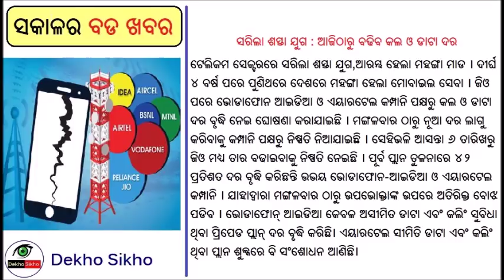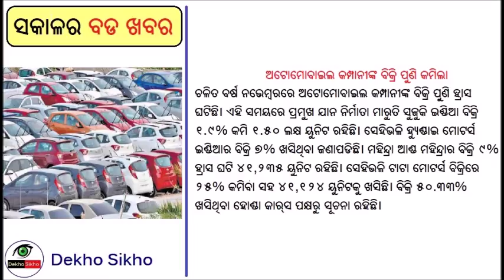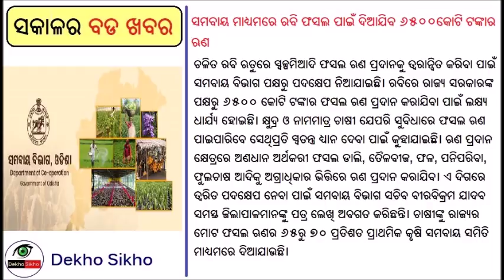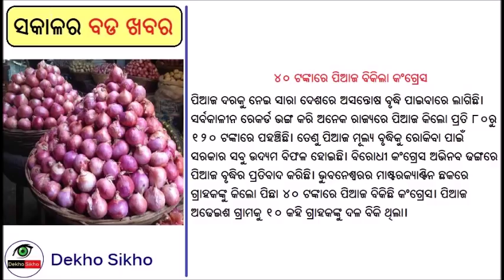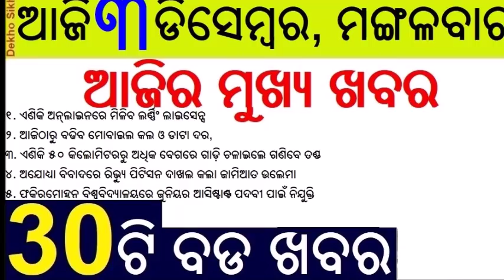Idea Vodafone Airtel Tariff Hiked from today | 30 Bada Khabara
Dekho Sikho is odisha's number 1 odia news channel.  Which provides news on politics,  sport,  science,  job and education.